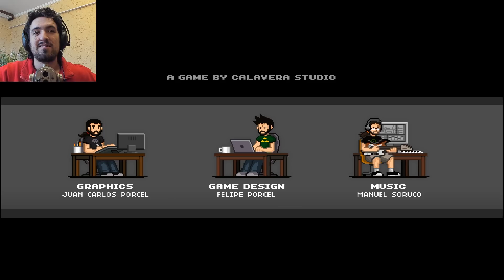МЕГА АДСКИЙ БОСС И ФИНАЛ - miniDoom 2 #8